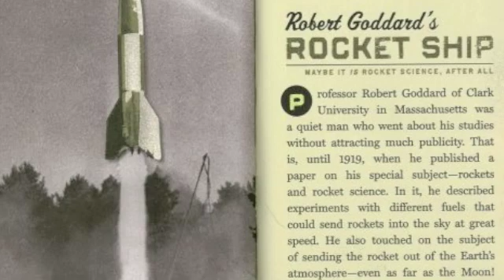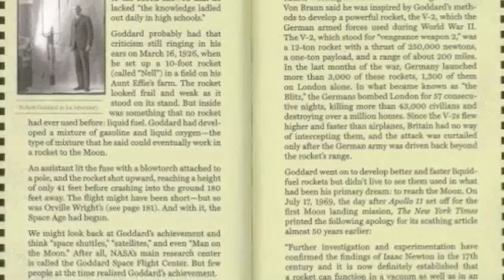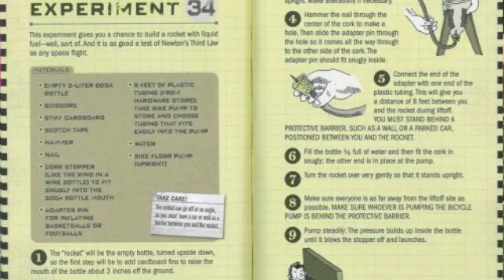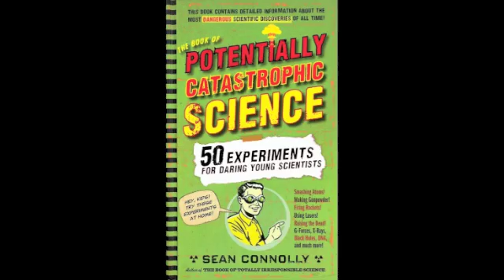Scholastic Book Clubs Book Talk'n: Book of Potentially Catastrophic Science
Scholastic Book Club editors give a preview of the Book of Potentially Catastrophic Science by performing an experiment from the book. Using Issac Newton's third law, the experiment shows how Robert Goddard created the space age. Will the Scholastic Book Club editors' soda bottle rocket work?